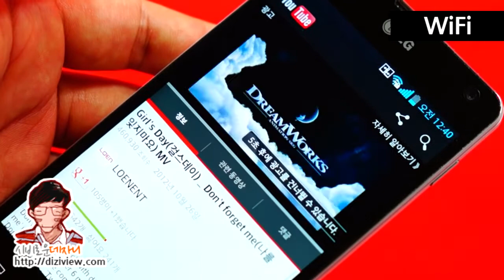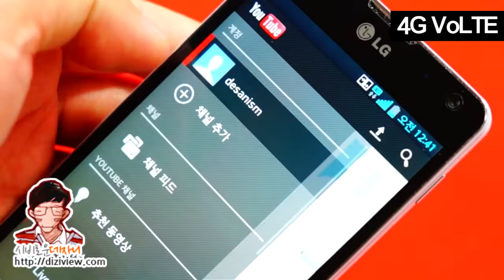LG optimus G - Youtube (Video)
최신 스마트폰 계급도 지존 등극!
프리미엄 회장님폰 : LG 옵티머스 G (LG optimus G)